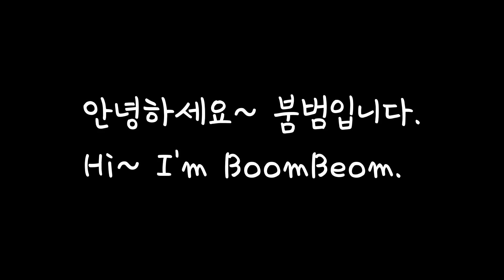별 의미 없지만..상상할수있는 그림 그리기~ / 아크릴화 Acrylic Painting Abstract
안녕하세요.
붐범입니다. 영상 봐주셨어 감사합니다.
그림 제목 : BB2000

Canvas 20 cm  * 15 cm

Hi guys
I'm BoomBeom
Picture title : BB2000